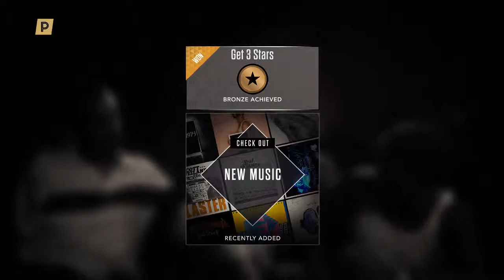Dammit - Blink-182 FC 100% (Guitar Hero Live)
I try to post daily videos like this so, yeah!